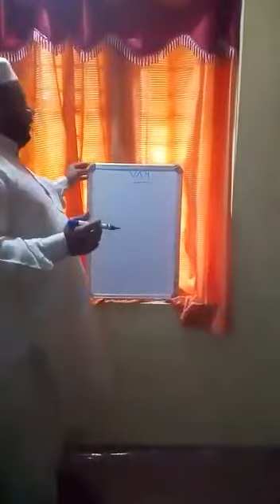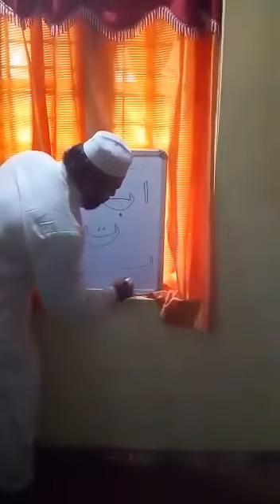fourrts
Rawlathil Qu'raan - Dheeni class